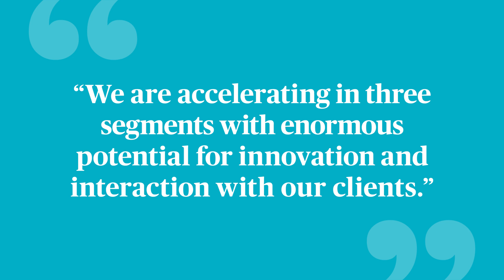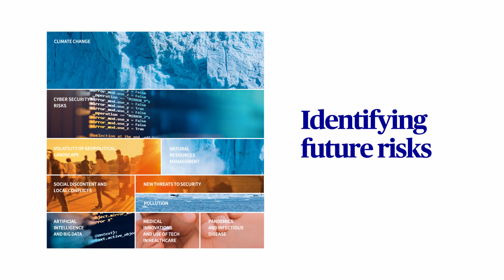« Building the future of insurance, AXA's 2018 integrated report »